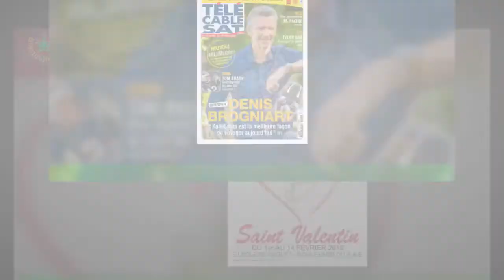Laurent Ournac : pourquoi Danse avec les stars un souvenir « difficile » pour le comédien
En 2005, en participant à Mon incroyable fiancé, Laurent Ournac lance sa carrière de comédien.A mourir de rire pour certains, au summum de la vulgarité pour d'autres, dans le costume de Laurent Fortin,l'acteur tape dans l'oeil des télévisions et des productions. Depuis, Laurent Ournac a touché à tout : la télévision,